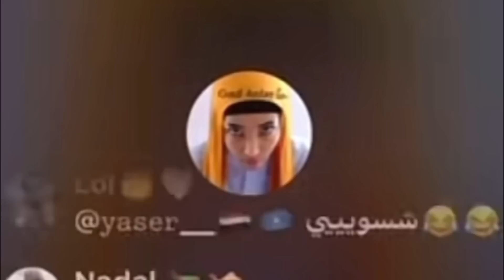FILIMKA ARDEY MA WUXUU SABABI KARAA FASAHAAD KA DIB MARKII :